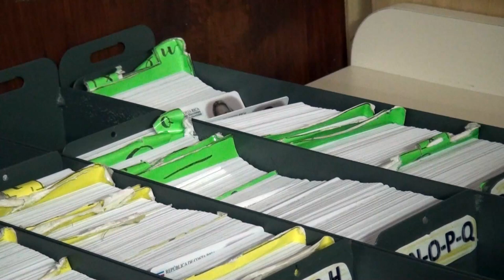TSE ampliará horario para solicitud y entrega de cédulas de identidad